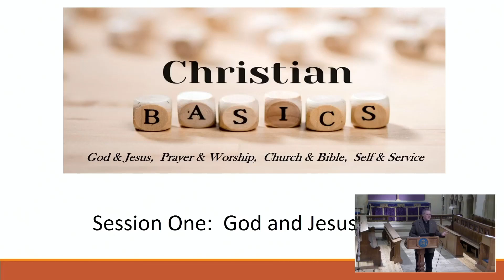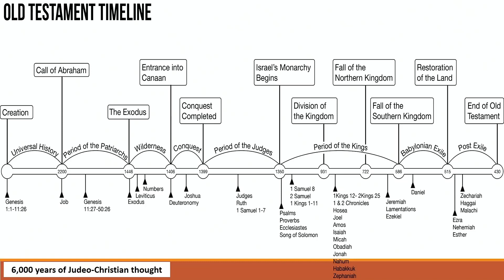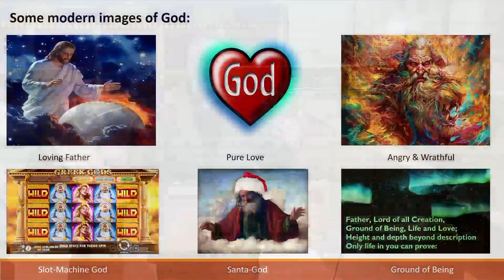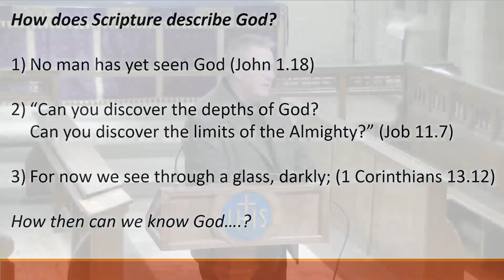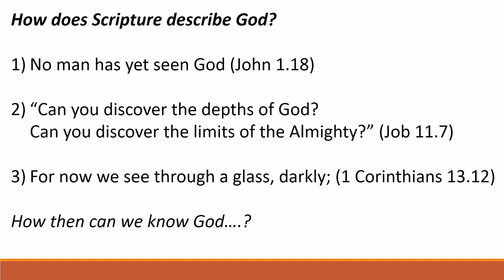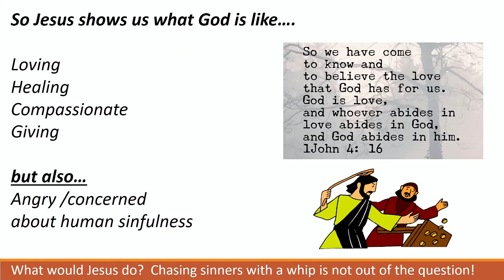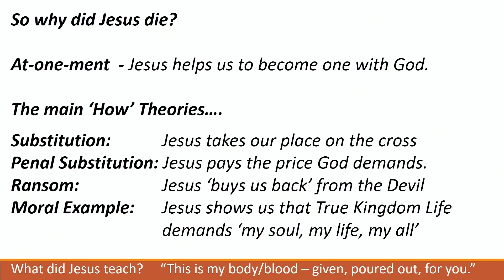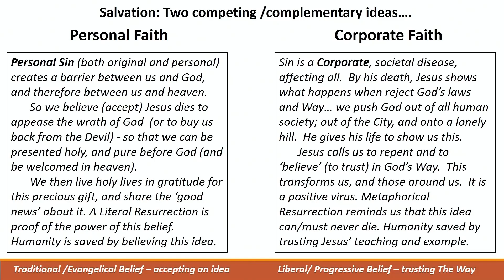Christian Basics Course Session 1 - God and Jesus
Canon Tom Kennar explores our fundamental understandings of God and Jesus Christ.